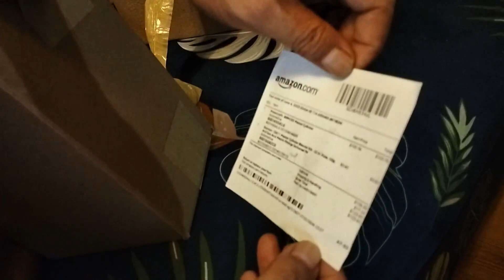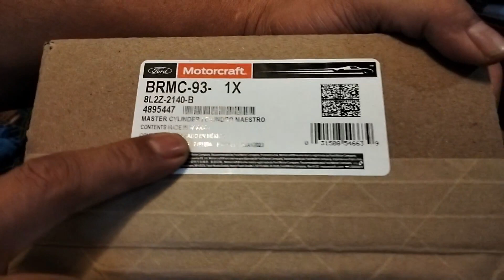firstime kong omorder ng pyesa sa Amazon papunta dito sa Pinas.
Ford Explorer original parts.